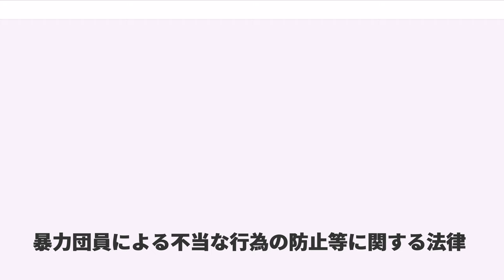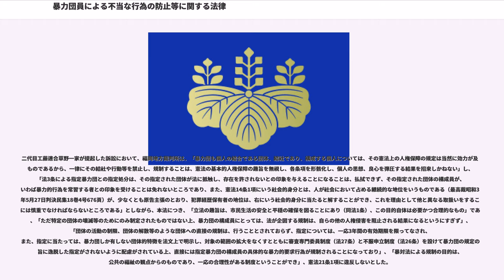暴力団員による不当な行為の防止等に関する法律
暴力団員による不当な行為の防止等に関する法律（ぼうりょくだんいんによるふとうなこういのぼうしとうにかんするほうりつ、平成3年法律第77号）は、暴力団員の行う暴力的要求行為について必要な規制を行い、及び暴力団の対立抗争等による市民生活に対する危険を防止するために必要な措置を講ずるとともに、暴力団員の活動による被害の予防等に資するための民間の公益的団体の活動を促進する措置等を講ずることにより、市民生活の安全と平穏の確保を図り、もって国民の自由と権利を保護することを目的とする日本の法律である。略称は暴対法、暴力団対策法、暴力団新法など。

本法は以下の行為を禁止する。

1992年（平成4年）3月1日に施行された。山口組、稲川会、住吉会など22の暴力団が、本法による指定暴力団とされている。本法によって、暴力団員の数は減少し、暴力団事務所の撤去も進んだ。また、対立抗争事件数も減少し、その継続期間も短縮傾向にある。さらに、暴力団員による資金獲得活動も困難になった。

本法の施行の結果、暴力団の活動が法律に触れぬように巧妙になり、一般企業社会への進出（企業舎弟の増加）や組織擬装が増加するなど、組織の不透明化・地下組織化・マフィア化が進んだ。また、組織犯罪の国際化や、暴力団の寡占化や政治的殺害も進むことが懸念される。

しかし現在では暴力団排除条例が全国の都道府県、市区町村で施行されていることによって、暴力団員側または暴力団関係者側、事業者側ともに就職、取引、契約、借金、銀行口座の開設、部屋の賃貸などが禁じられているため、暴力団員が一般社会に進出することはできない状況にある。実際に条例違反に関する事例もわずかなことからして、暴力団員が一般社会へ進出していることは、ほぼあり得ないのが現実である。

2013年施行の法改正により、代理訴訟制度の仕組みが整理され、都道府県単位で設立されている暴力追放運動推進センターなどが、地域住民の代理として暴力団事務所の使用差し止めなどを求める裁判を起こすことが可能になった。発足当初は、制度を活用する動きは低調であったが、2017年10月2日には、指定暴力団神戸山口組の本部事務所に対し、暴力団追放兵庫県民センターが使用差し止めを求める仮処分を神戸地方裁判所に申し立てるなどの動きがみられるようになった。

法案は、治安立法に対する一部政治勢力の根強い反対風土からすれば、異例といえる衆参全会一致で可決された。しかし、日本国憲法21条1項が保障する「結社の自由」を不当に制限し違憲であるとの主張がある。制定時、暴力団員や支援者らが、抗議のデモ行進や座り込みをし、各地で本法の違憲を主張した訴訟を提起した。弁護士の遠藤誠は、本法の違憲を主張する行政訴訟の弁護に際して、山口組からの12億円余の資金提供の申出を受けたが断り、無償で弁護した。また、遠藤と野村秋介の音頭により、暴力団有志による「任侠市民連合」、右翼団体・一水会の青年組織「統一戦線義勇軍」、新左翼の日本共産党（行動派）が合同で、デモ行進などによる反対運動を展開した。

二代目工藤連合草野一家が提起した訴訟において、福岡地方裁判所は、「暴力団も個人の結合である団体、結社であり、構成する個人については、その憲法上の人権保障の規定は当然に効力が及ぶものであるから、一律にその結社や行動等を禁止し、規制することは、憲法の基本的人権保障の趣旨を無視し、各条項を形骸化し、個人の思想、良心を弾圧する結果を招来しかねない」し、「法3条による指定暴力団との指定処分は、その指定された団体が法に抵触し、存在を許されないとの印象を与えることになることは、払拭できず、その指定された団体の構成員が、いわば暴力的行為を常習する者との印象を受けることは免れないところであり、また、憲法14条1項にいう社会的身分とは、人が社会において占める継続的な地位をいうものである（最高裁昭和39年5月27日判決民集18巻4号676頁）が、少なくとも原告主張のとおり、犯罪経歴保有者の地位は、右にいう社会的身分に当たると解することができ、これを理由として他と異なる取扱いをすることには慎重でなければならないところである」としながら、本法につき、「立法の趣旨は、市民生活の安全と平穏の確保を図ることにあり（同法1条）、この目的自体は必要かつ合理的なもの」であり、「ただ特定の団体の壊滅等のためにのみ制定されたものではない上、暴力...